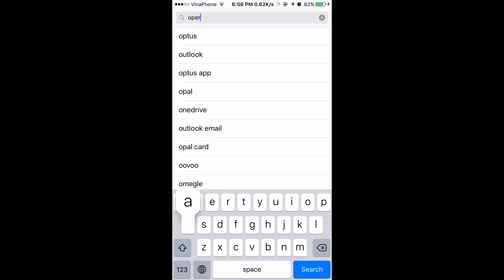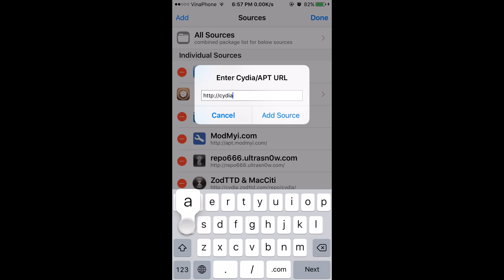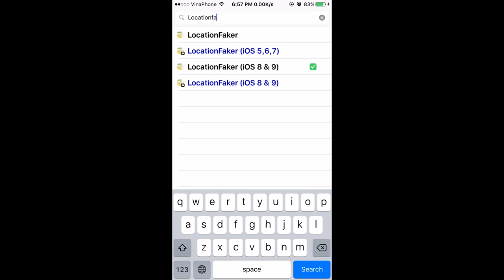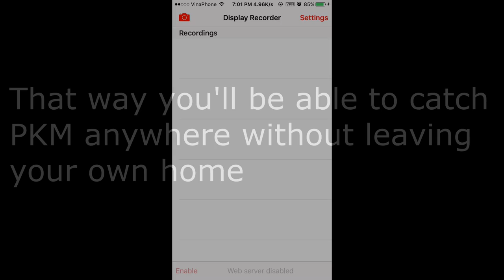How to Play Pokemon Go with blocked IP, Map and Fake Cheat Movement in game (iOS JB Devices)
How to fix not display map and did'nt display pokemon and cheat, hack in the game Pokemon Go, hack movement without leaving. Bonus: You can use the tweak locationfaker for fake and cheat movement in the Pokemon Go, no need to moving your body.

Step 1: Open Appstore: search and install Opera VPN.
Step 2: Open Cydia, Add source: Cydia.vn, search tweak locationfaker, and install it.
Step 3, launch Opera VPN, use VPN USA, Open Locationfaker, selection 1 location in USA.
Step 4: Lauch the game and enjoy it!